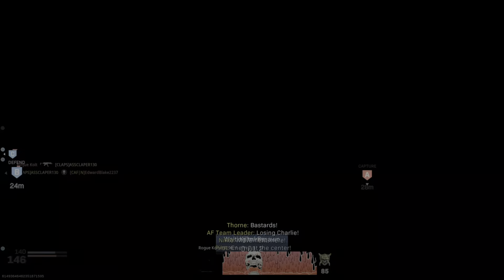USING HANDLER MP5 CLASS SETUP